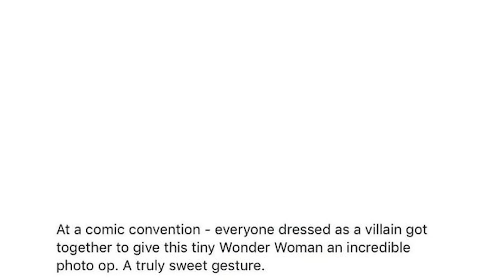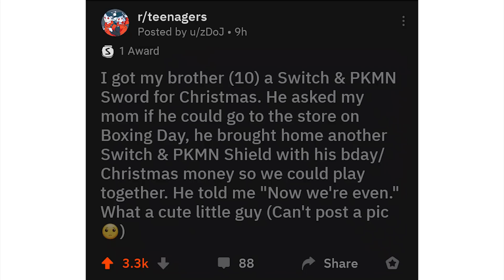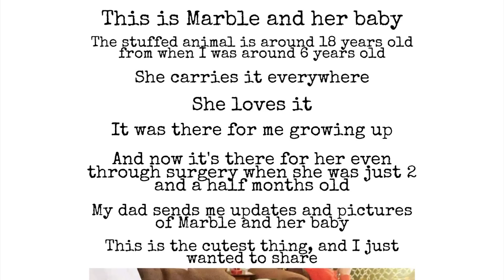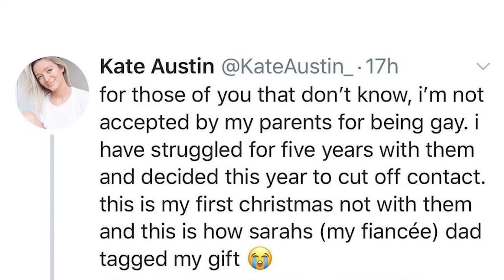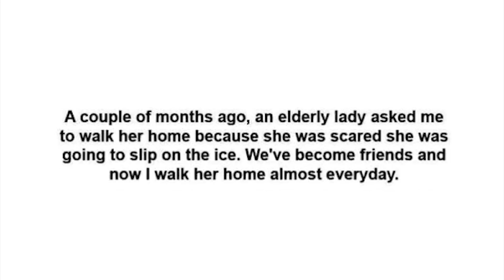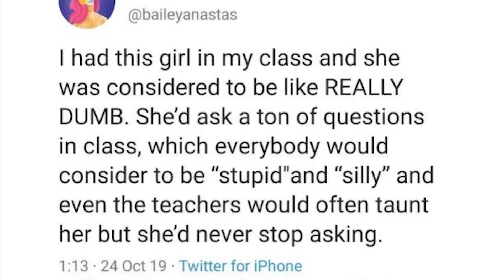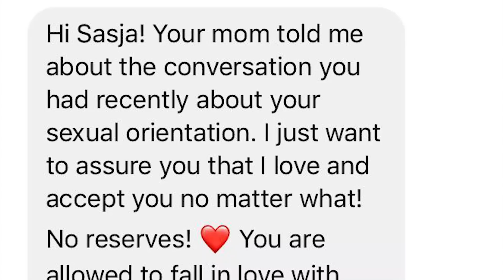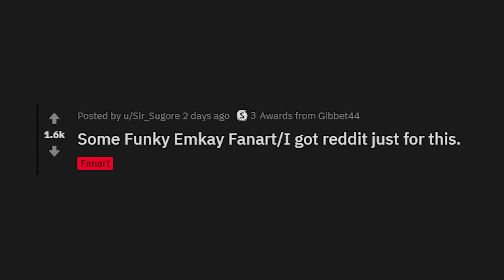r/Mademesmile | NEVER. TOO. OLD.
Top posts from r/Mademesmile on Reddit. Video credits below.